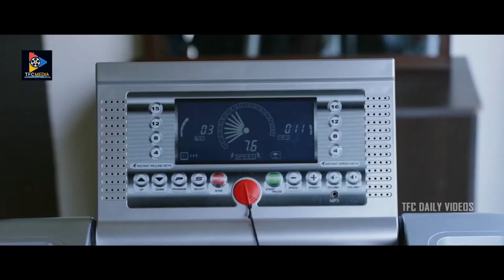రేయ్ ఇంత బతుకు బ్రతికి నన్ను బాత్ రూమ్ లోనే చచ్చిపొమ్మంటావా ?? Ninu Veedani Needanu Nene Scenes TFCD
Watch & Enjoy :రేయ్ ఇంత బతుకు బ్రతికి నన్ను బాత్ రూమ్ లోనే చచ్చిపొమ్మంటావా ?? Ninu Veedani Needanu Nene Scenes TFCD